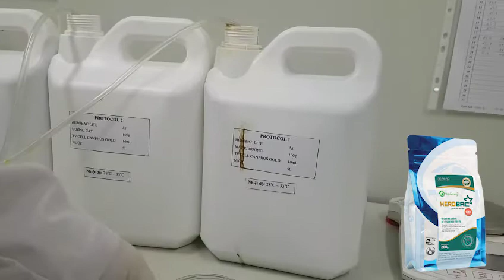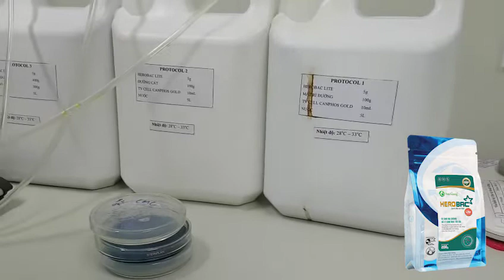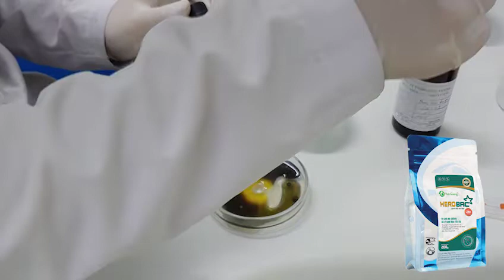Kiểm tra sinh khối và hoạt độ enzyme vi sinh Herobac lite - phần 4 : Kiểm tra hoạt độ enzyme